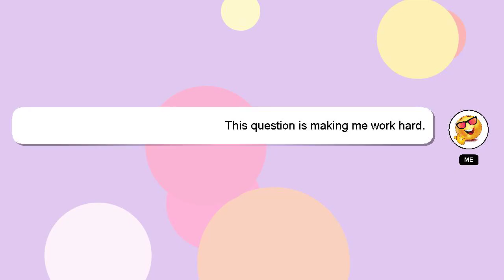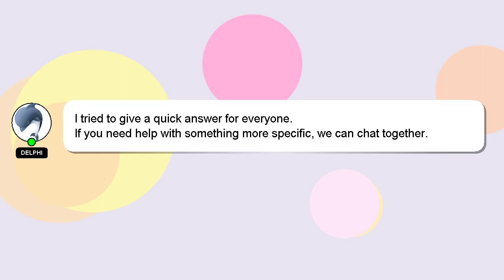PYTHON : Cartesian product of a dictionary of lists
: product a lists of PYTHON Cartesian dictionary of